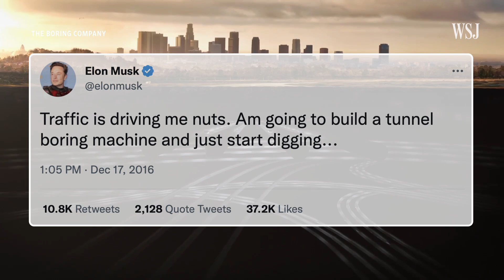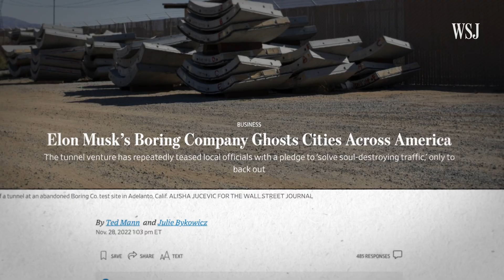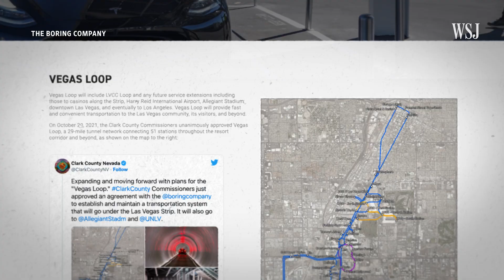Musk’s Boring Company Wanted to Dig Cities Out of Traffic: What Happened?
Five years ago, Elon Musk’s The Boring Company painted a world in which cars were whisked along on high-speed platforms in traffic-busting underground tunnels. Fast forward to today, and the company’s ambitions haven’t quite lived up to reality. So what has The Boring Company achieved and what does it need to do to fulfill Musk’s aim of eliminating traffic?

00:00 - Elon Musk wanted to end traffic, yet it’s still here.
00:37 - Autonomous traffic-busting tunnels in LA and DC
01:45 - The Las Vegas Convention Center loop
03:37 - How The Boring Company could actually alleviate congestion

Image: George Downs